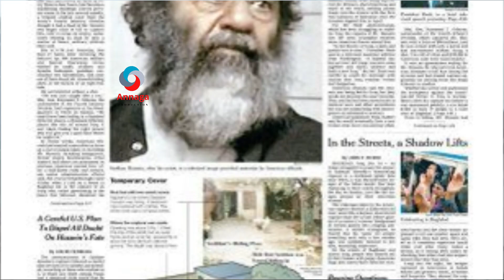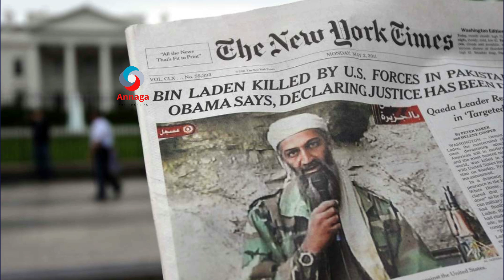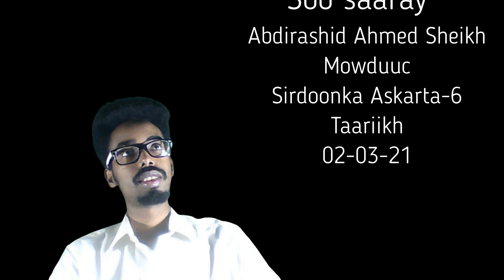SİDDEE LOO SOO QABTAY MADAXWEYNİHİİ CİRAAQ (Q.6AAD)